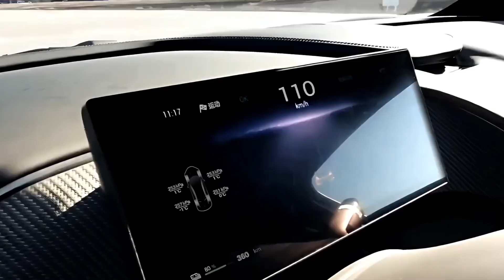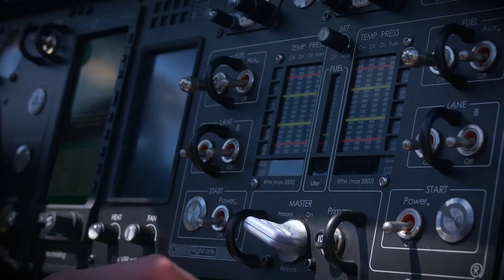China’s New Electric Vehicles Will Change Everything You Know About Cars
The future of transportation is here, and China is leading the charge with mind-blowing innovations! From next-gen electric supercars to SUVs that can literally float on water—these breakthroughs are pushing technology beyond limits. But that’s not all. Get ready, because China’s new electric vehicles will blow your mind!